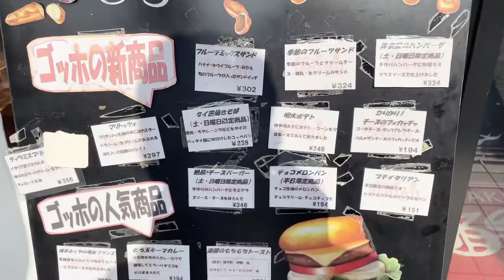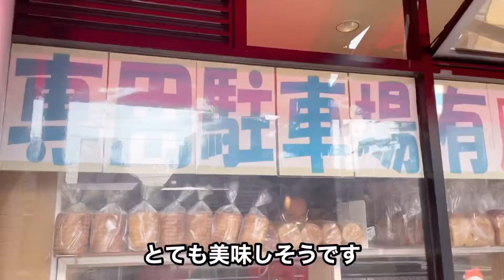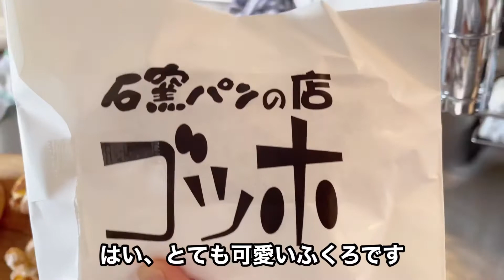石窯パンゴッホ！🎨大阪市東住吉区の美味しいパン屋さん🍞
YouTubeの新作！毎週金曜日に配信してます❗️
大阪市東住吉区にあるパン屋さん「石窯パンゴッホ」に行ってきました！🍞